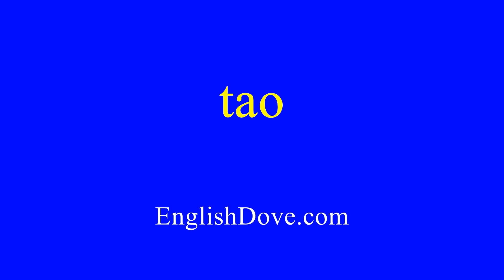How to pronounce tao in American English.